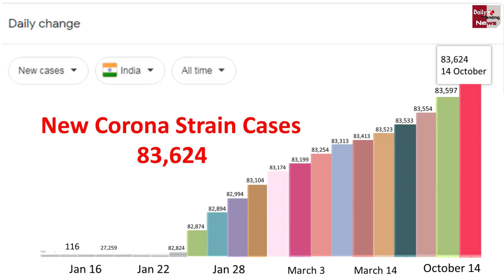आज भारत में नए Corona स्ट्रेन के मिले इतने केस | New Corona Strain Updates !